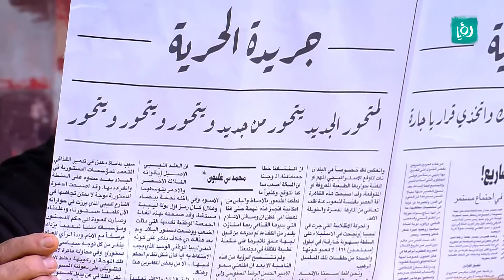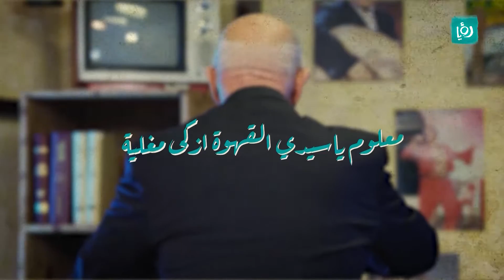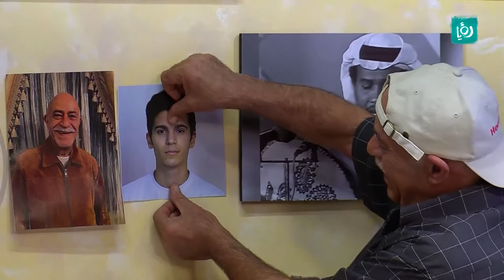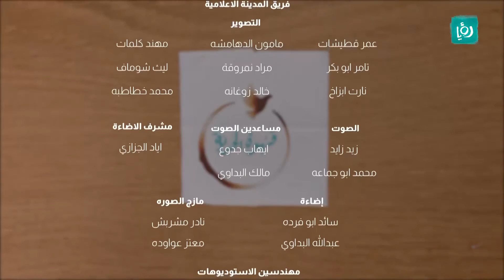قهوة الحرية - بقضي عليك اذا ما جبت المقاضي !!☕️🌄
جرعة من الاسترخاء والذوق مع قهوتنا المميزة "قهوة الحرية". هل تشعرون بالإجهاد أو بحاجة للتخلص من ضغوط الحياة اليومية؟ إذاً، تعالوا معنا واستمتعوا بلحظات الاسترخاء مع كوب من القهوة اللذيذة. ☕️😌

"قهوة الحرية" ليست مجرد مشروب، بل هي تجربة مميزة تمنحكم فرصة للابتعاد عن صخب الحياة والاستمتاع بلحظاتكم الخاصة. تمتاز هذه القهوة بنكهتها الفريدة والمميزة التي تأسر الحواس وتعيد لكم الهدوء والاسترخاء. 😌💆‍♀️

إذا كنتم ترغبون في تجربة قهوة تمزج بين النكهات الغنية والروحانية، فإن "قهوة الحرية" هي الخيار المثالي. تساهم القهوة في إضفاء لمسة من السحر والدفء على لحظاتكم، سواء كنتم تستمتعون بها صباحًا لتنشيط يومكم أو في المساء للاستمتاع بلحظات هادئة وسط أجواء مريحة. ☕️🌆

ولا تنسوا متابعة برنامجنا الرائع "قهوة الحرية" على قناة رؤيا HD، حيث نقدم لكم تجربة تفاعلية مع عالم القهوة وكل ما يحيط بها. انضموا إلينا لاستكشاف مجموعة متنوعة من النكهات والأصناف واستمتعوا بلحظات مميزة. ☕️✨

وقبل أن نختم، نود دعوتكم لمتابعة قناة رؤيا HD ورؤيا SD على النايل سات بالترددات التالية:
- رؤيا HD: التردد 11957 أفقي
- رؤيا SD: التردد 12398 عمودي

وإذا كان لديكم أية استفسارات أو ملاحظات حول حقوق التأليف والنشر، فلا تترددوا في التواصل معنا عبر البريد الإلكتروني: . ويرجى مراعاة احتمال تطبيق استثناءات حقوق التأليف والنشر قبل تقديم أي إشعار.

شكرًا لكم على متابعتكم ومشاركتكم، ونأمل أن تستمتعوا بلحظات الاسترخاء والتأمل مع "قهوة الحرية". ☕️🌟